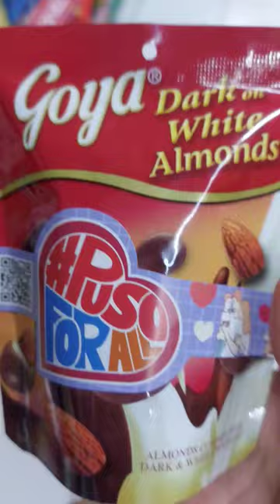GOYA DARK ON WHITE ALMONDS